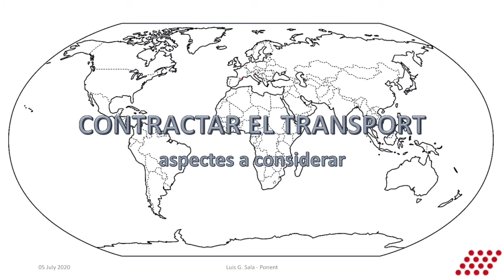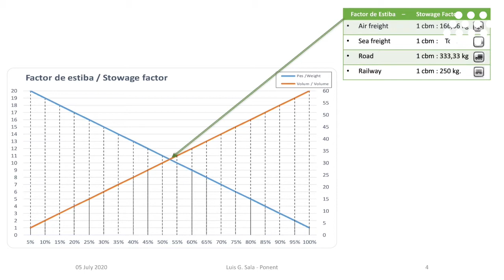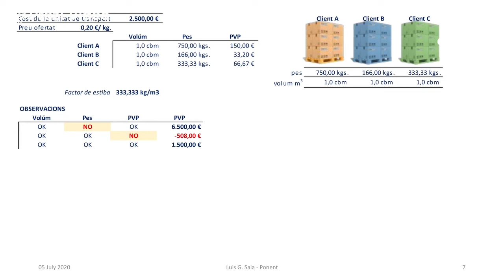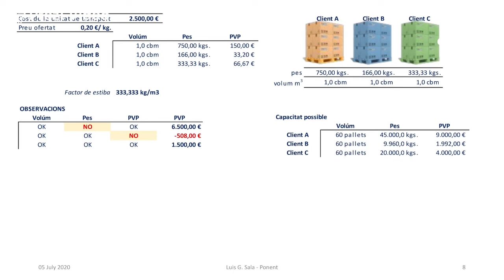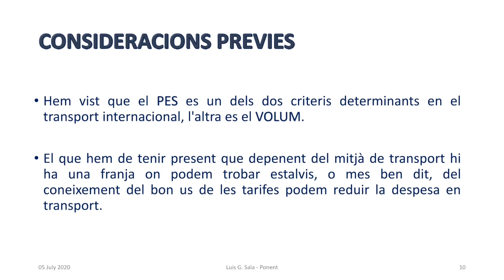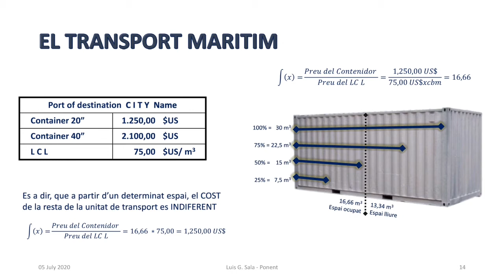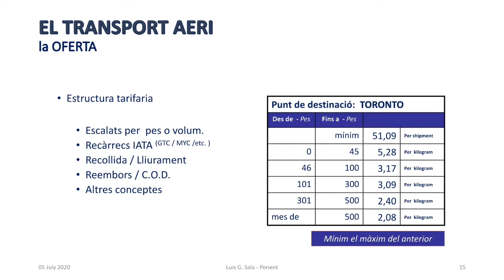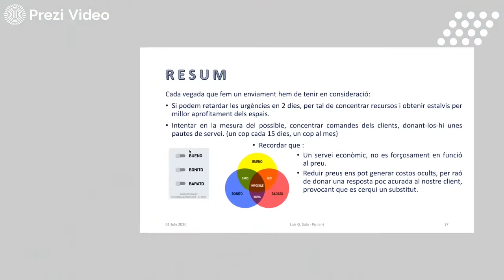Luís G. Sala - Contractació del transport. Quins aspectes hem de tenir en compte?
Una bona estratègia logística, enfocada en un transport adequat, pot suposar un avantatge competitiu i una palanca de competitivitat. Luís G. Sala, expert en processos logístics i internacionalització, ens explica quines consideracions ha de tenir en compte una empresa del sector de l’alimentació a l’hora d’escollir els seus canals de transport.